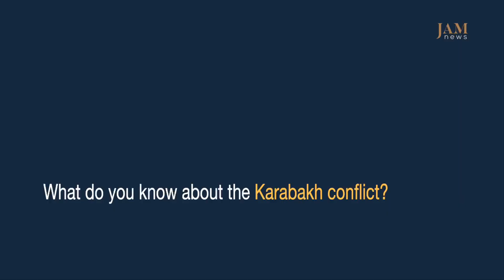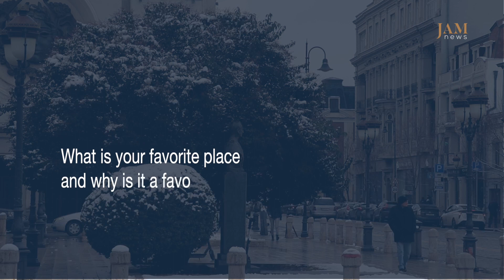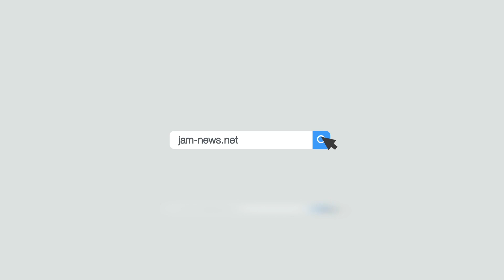Portrait of a young Georgian. Survey in Tbilisi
JAMnews' reporters decided to try to create some "portraits" of young people in Georgia, Azerbaijan and Armenia and filmed three surveys. In this video, three young residents of Tbilisi answer questions. They were asked the following five questions:

• What is patriotism, and what do “traditional values” mean to you?
• Why, in your opinion, did the war happen in Ukraine?
• Russia or Europe? What do you choose? Why?
• What do you know about conflicts in neighboring countries?
• A story related to your acquaintance/acquaintance in a neighboring country of the South Caucasus, which, in your opinion, is typical for that society.

The same polls were conducted in Baku and Yerevan, they can be viewed

The stories are told by a team of JAMnews journalists and editors from all over the Caucasus. We share a human perspective and offer a professional balanced analysis of major trends and developments, helping people from different parts of the Caucasus get to know each other better.

Want to stay in the loop about what is happening in the Caucasus?